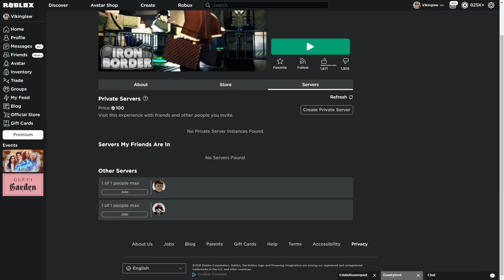I'M AN ENEMY OF THIS ROBLOX GROUP..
they said i was evil and should be kill why?